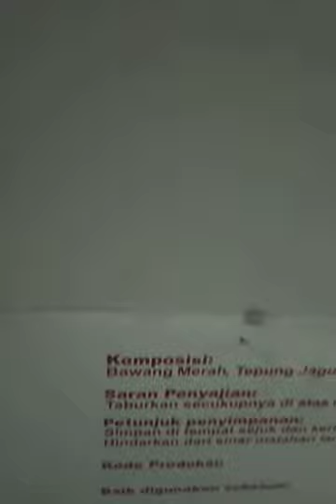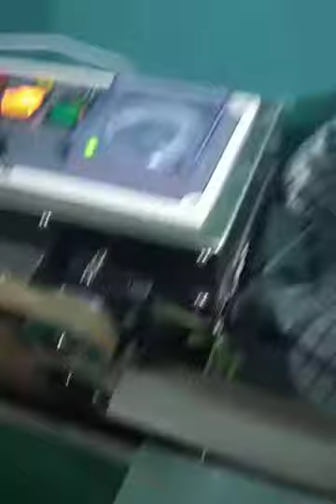Bawang goreng MAMAMIA beredar di Sidikalang || Area Sidikalang Boleh wa 081269964944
Bawang goreng MAMAMIA tersedia di Tempe Super C.S. berminat bisa masuk di imbox.
Dijamin bukan barang palsu asli dari pembuat product olahan bawang goreng tersebut.